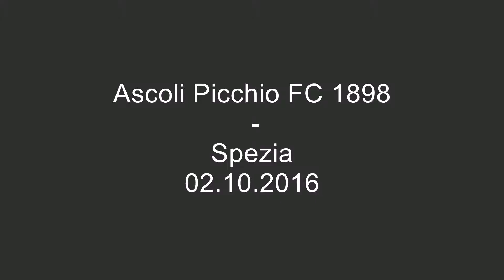02.10.2016: Ascoli Picchio FC 1898 - Spezia (0 - 2)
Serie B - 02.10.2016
Ascoli Picchio FC 1898 against Spezia
          0 - 2
20' - Nene (Goal)
22' - Daniele Sciaudone (Yellow Card)
28' - Andrea Mengoni (Yellow Card)
35' - Nico Pulzetti (Yellow Card)
39' - Nene (Goal)
52' - Andrea Favilli (Yellow Card)
61' - Leonardo Davide Gatto (Yellow Card)
64' - Nene (Yellow Card)
65' - Daniele Mignanelli (Yellow Card)
68' - Niko Datkovic (Yellow Card)
85' - Simone Pecorini (Yellow Card)